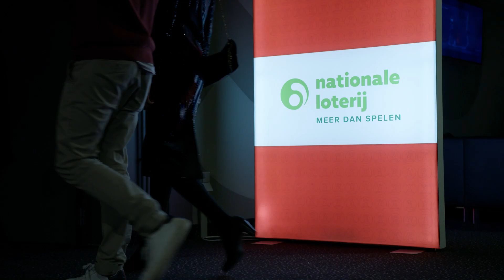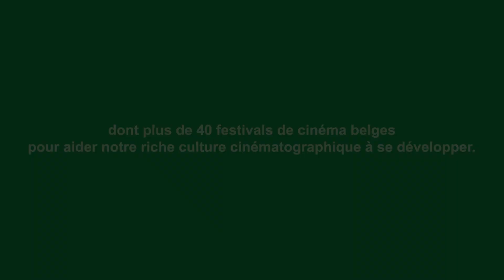La Loterie Nationale soutient la culture cinématographique belge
Dans le domaine du cinéma, notre pays ne manque pas de talents. La Loterie Nationale est fière d'être la partenaire de plus de 30 festivals de films qui font de la Belgique une terre de cinéma.